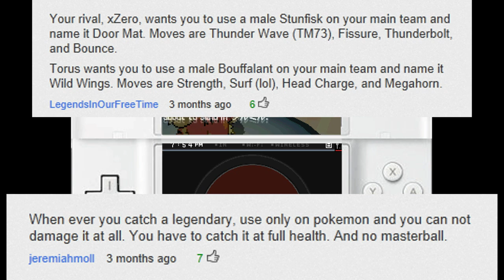Pokemon White 2 walkthrough (w/ commentary) - Part 11 - Castelia Gym! Bug Battle!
In this part, I battle for my third gym badge in Castelia City! This battle consists of bug-type Pokemon! Luckily, I've got a rock-type and a fire-type Pokemon! Let's see how I do in this battle against Burgh!